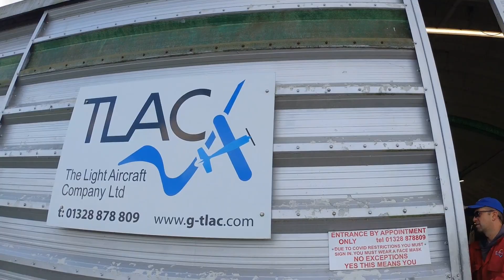Sherwood Ranger wing build part 2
This is part 2 of the Sherwood Ranger wing build / repair, in this video the wing repair is completed, with the leading edge and rear bow being fitted.
This video is not intended to be instructional for building aircraft or the kit, it is to share how some of our methods. You may get ideas and tips for building your own Sherwood Ranger aircraft.